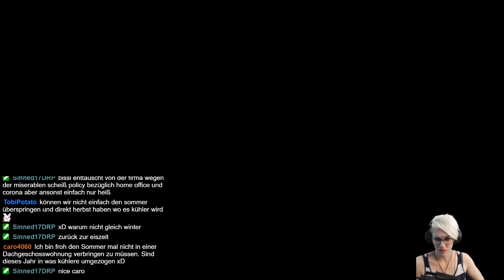Let's Play -LIVE- Crash Bandicoot 2 (N.Sane-Trilogy) [100%] #27